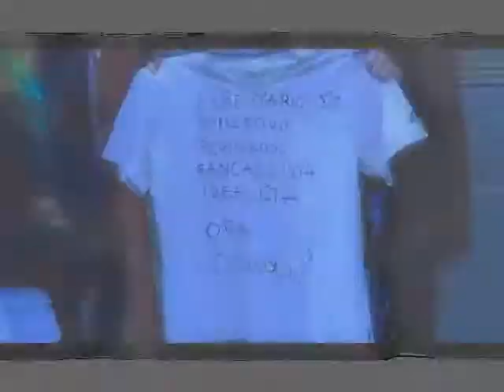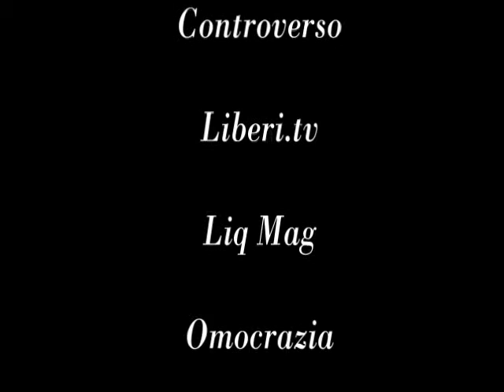17 Maggio 2012 - Cosenza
- Flashmob Giornata Mondiale Contro L'Omofobia - Cosenza - Riprese; Marco Marchese - Montaggio & Interviste; Riccardo Cristiano